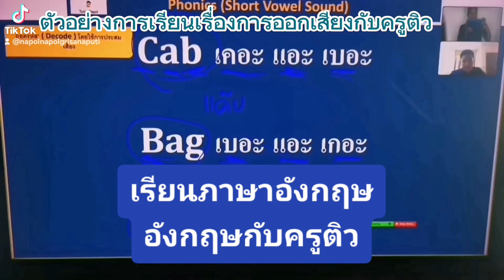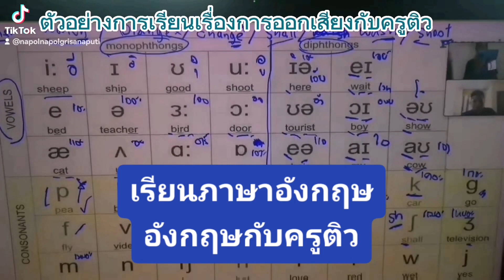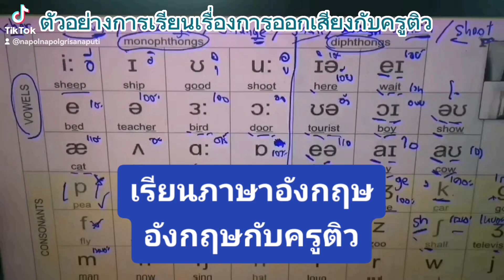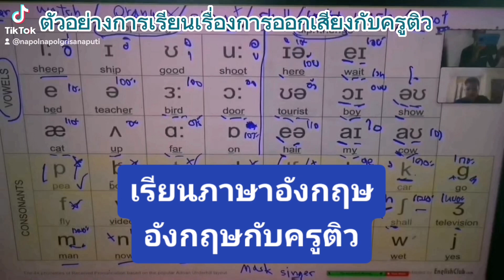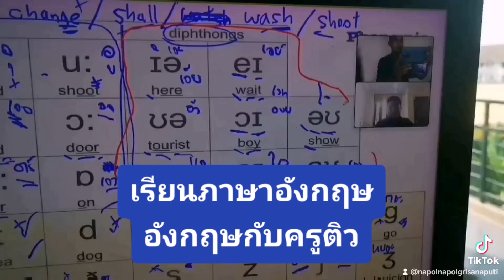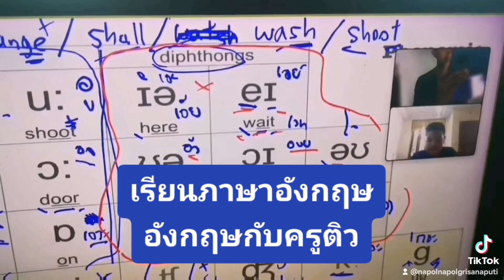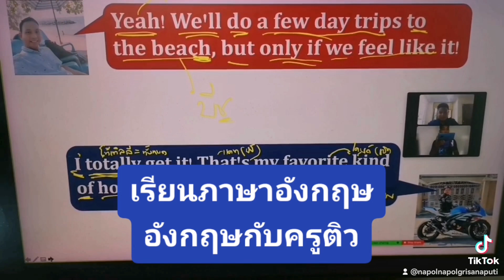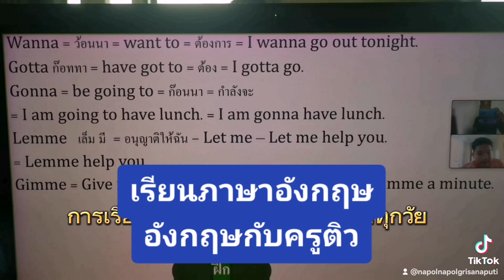เรียน Phonics กับครูติวครับ